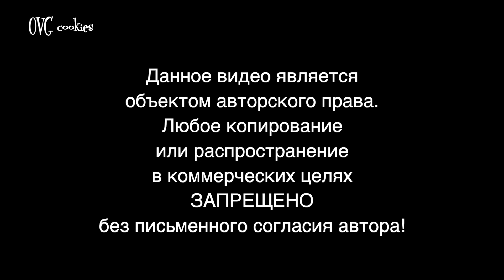Технология изготовления пазлов из глазурованного печенья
Технология изготовления расписного пазла от запорожского мастера Ольги  Головень. В видео кратко рассказано, как создавать пазл из печенья и оригинально упаковать!
Печенье, айсинг (белковая глазурь), красивая упаковка композиций - все это Ольга научилась делать сама, а теперь учит других, ведь хобби переросло в небольшой собственный бизнес!
Оригинальную выпечку обычно заказывают для подарков различные организации и предприятия, она может стать необычным подарком для любимых людей.

Заказчик: Ольга Головень
Видео: студия LinVideo